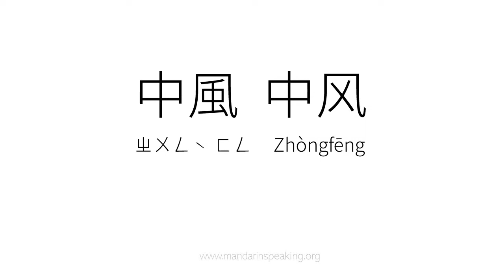How to pronounce Stroke (CVA), 中風, 中风 in mandarin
Learn to pronounce Stroke (CVA), 中風, 中风 in mandarin